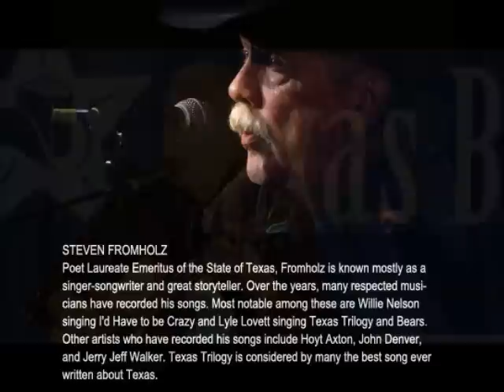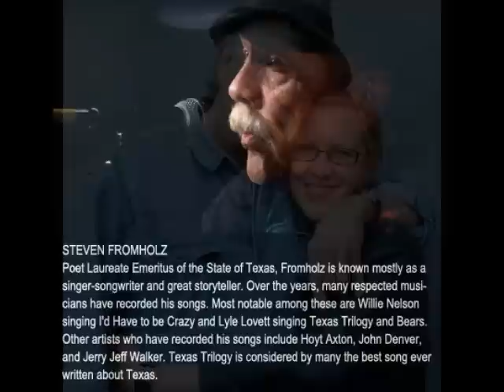Dear Darcie by Steven Fromholz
Recorded at Poor David's club in Dallas, TX